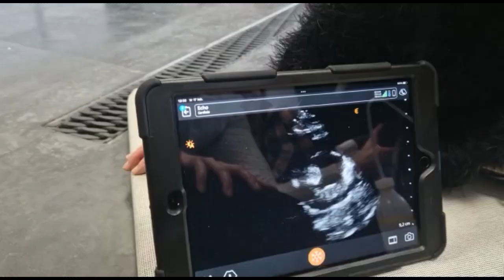Spoedartsen op werkbezoek bij Stichting SOS Dolfijn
Een team van vijf spoedartsen van het MCD reisde onlangs af naar Landgoed Hoenderdaell in Anna Paulowna. Daar bezochten ze SOS Dolfijn, een stichting gespecialiseerd in het verstrekken van hulpverlening aan walvisachtigen. Aanleiding van het bezoek was het uitproberen van een draadloos echo apparaat.